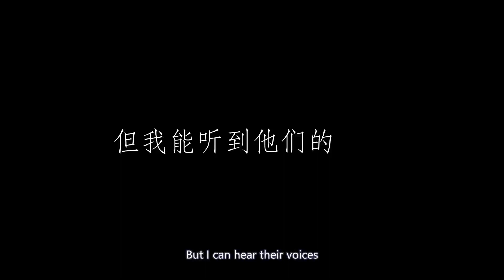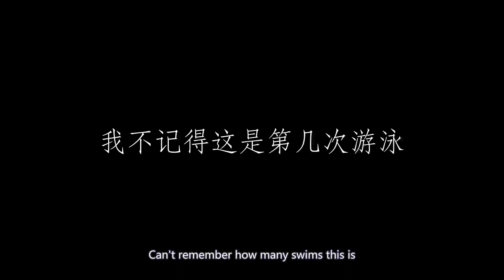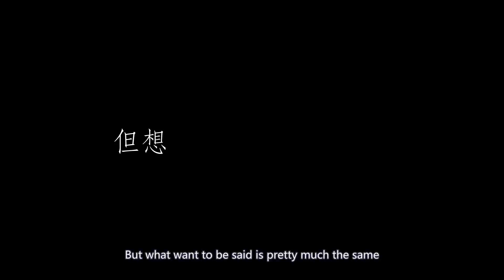chasing blue rough cut